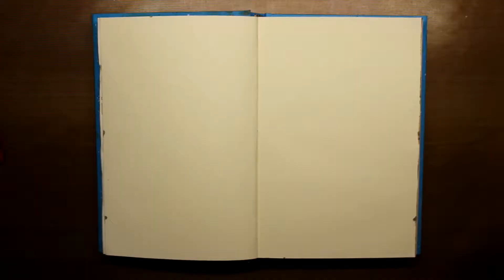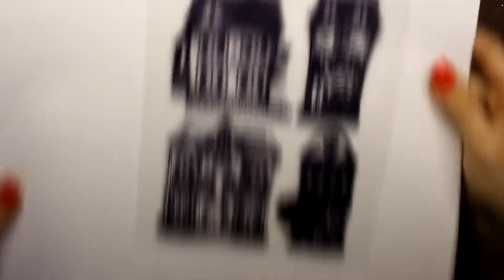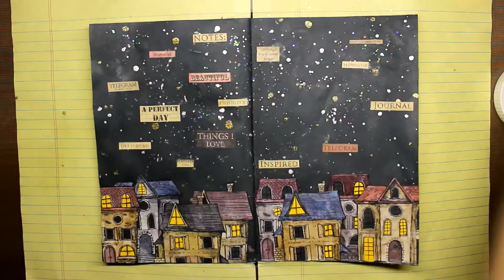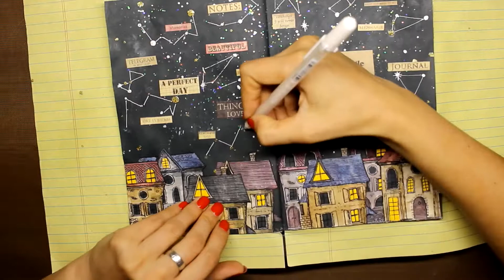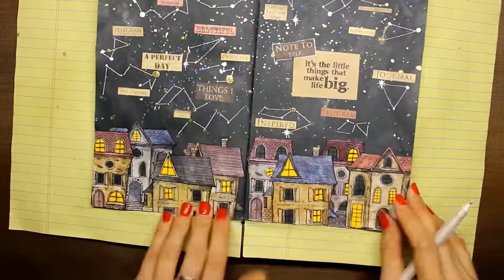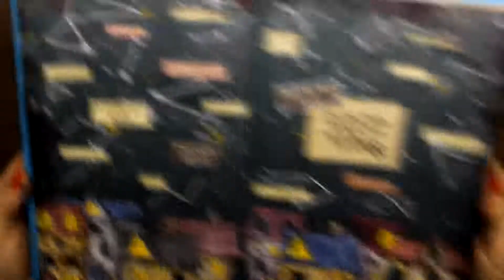ART JOURNAL Little things are BIG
Hey there! This is my second video on creating an art journal layout. And I hope you will enjoy watching it.